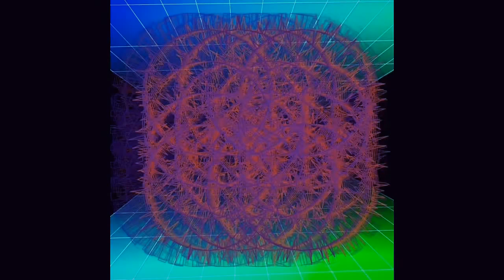Copy of 2nd egoist set 2/18/18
The slightly grammy award winning egotistical set, here for your love and criminally free for consumption. Wow whats better right? Cheers. Tight slick as we are slammin a lil soul power.
2 segments of the set and bpm gets higher around midway. The slideshow is remnants of the end of last year into this one. Cheers.